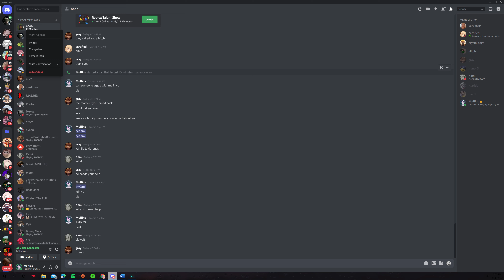SƎHƆ⊥Iᙠ ON ⊥Ǝ⅁ ∩O⅄